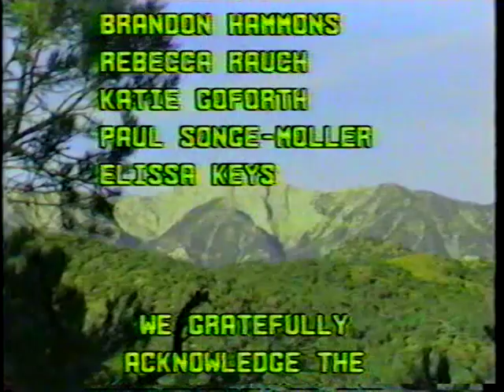Traces: Campsite Archaeology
Field archaeology at the Bustos Wickiup Site, south of Ely, Nevada. The site was excavated in 1986 after discovery by two residents of Ely, Nevada, Rab and Debbie Bustos.
See the published article:
Simms, Steven R.
1989 The Structure of the Bustos Wickiup Site, Eastern Nevada. Journal of California and Great Basin Anthropology 11:1-34.